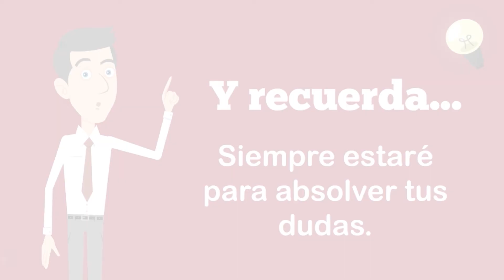M3: Cultura General II - José Quispe